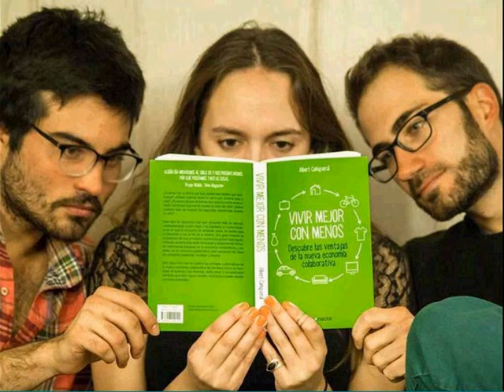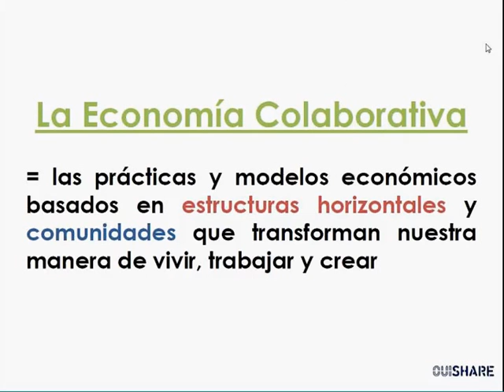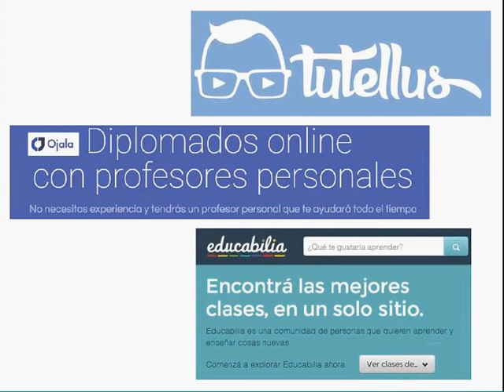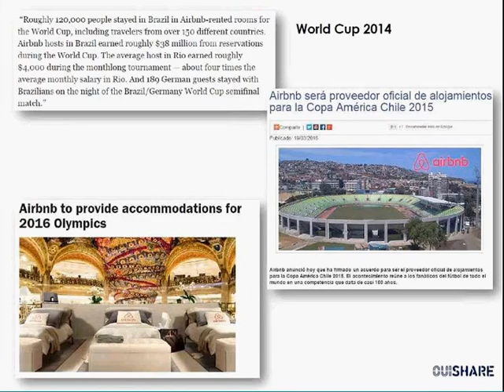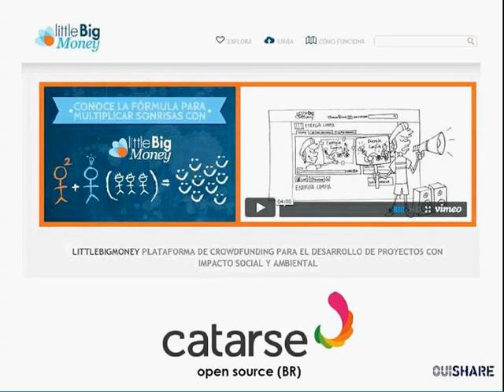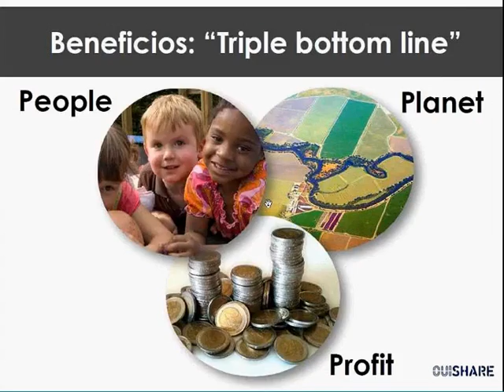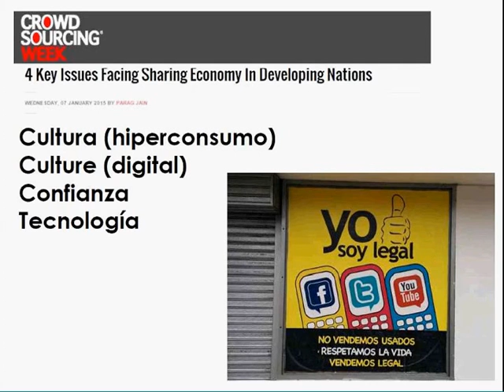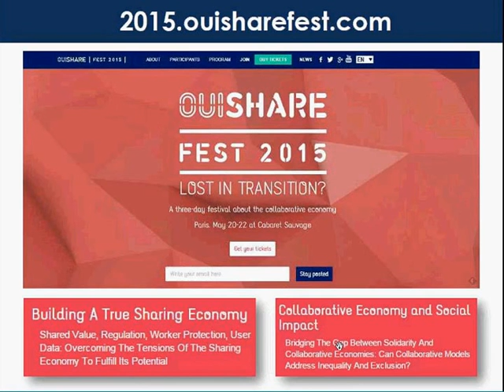Webminar Economía Colaborativa FOMIN / BID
Webminar Economía Colaborativa FOMIN / BID por Albert Cañigueral en nombre de OuiShare